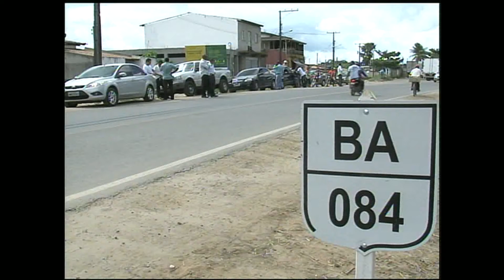Band Cidade - Começou a Recuperação das Estradas do Estado